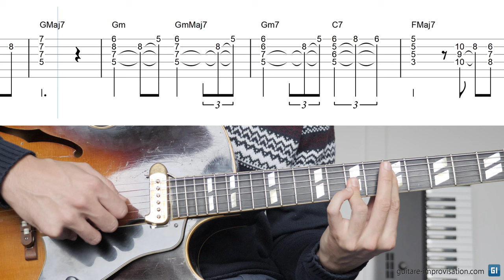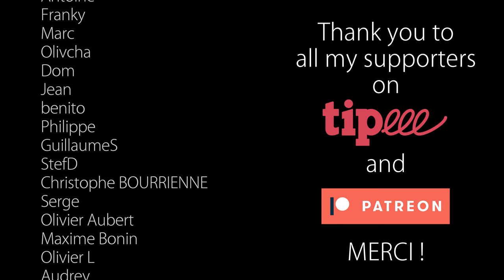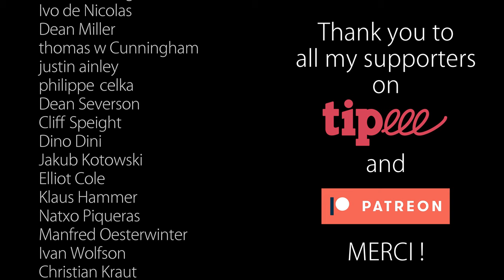Lover Man : Chord Melody + Free TABs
MP3 Backing Track → For Patreons only

0:00 Lover Man - played in chord melody
2:02 The tune played slowly with a metronome
4:52 Thank you to all my Patreons !